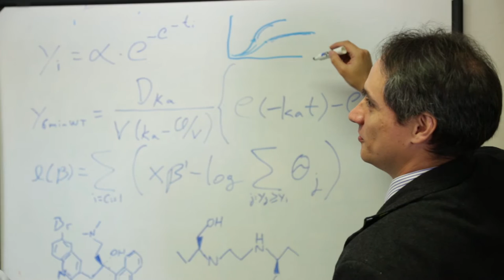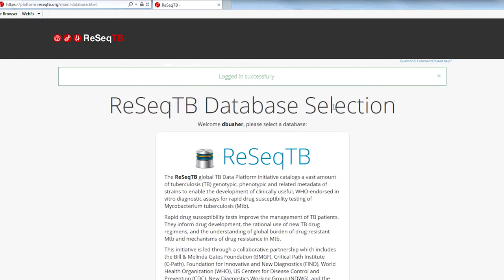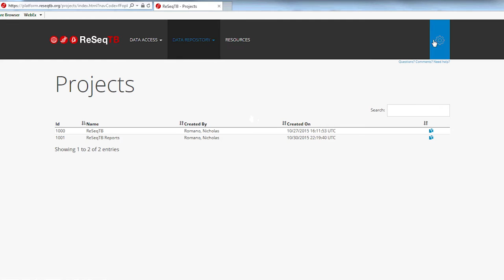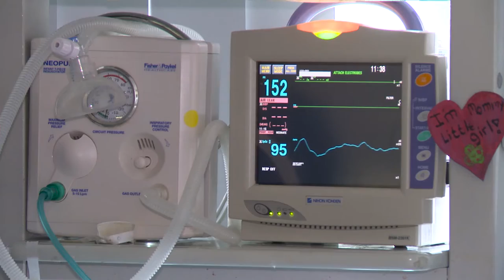Critical Path to TB Drug Regimens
Critical Path to TB Drug Regimens (CPTR) is a global public-private-partnership focused on accelerating the delivery of novel drug regimens and diagnostics for tuberculosis. This critical work is enabled by a global data sharing initiative, led by the Critical Path Institute in partnership with key organizations which include the WHO, TB Alliance, FIND and multiple data contributors. This partnership is funded by the Bill & Melinda Gates Foundation.
This multi-faceted data-sharing platform will be leveraged to inform the development of TB clinical trial modelling and simulation tools that will be made publicly available to those designing trials.

The Relational Sequencing Data Platform for TB (ReSeqTB) will provide diagnostic developers, clinicians and the global research community access to validated, standardized data on multidrug-resistant TB mutations associated with phenotypic resistance to support researchers in developing rapid drug susceptibility tests for existing and emerging TB drugs. Such tests are crucial to researchers for creating and evaluating potential new therapies, and to clinicians for selecting effective TB treatments.